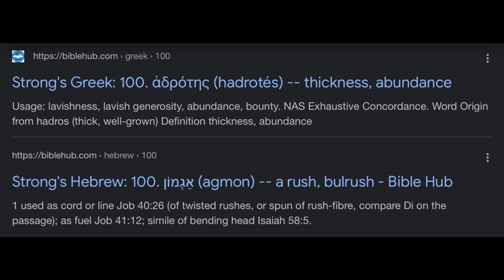More on the Rainbow Prophecy